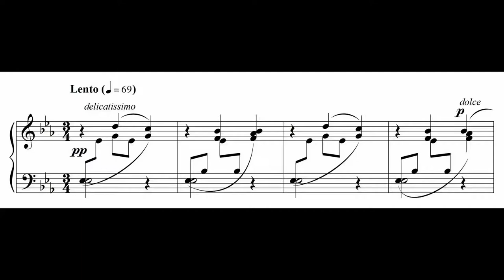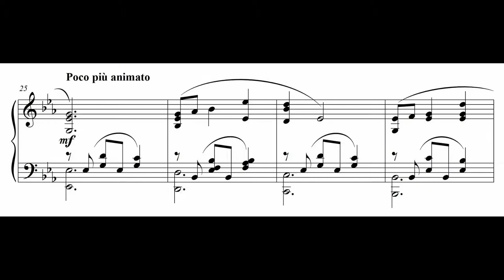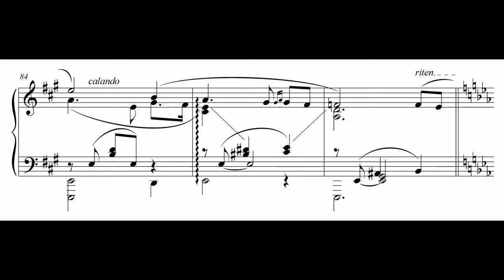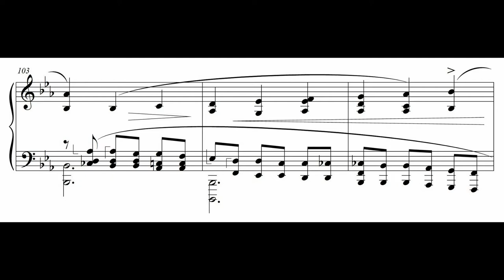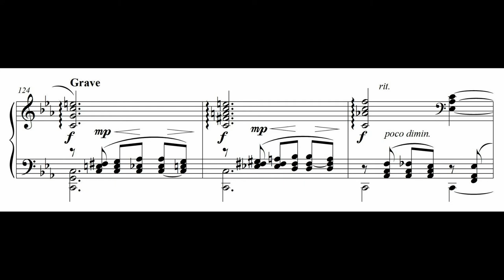Poem No. 1, with score, by Robert Cunningham (Remaster)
Robert Cunningham's Poem No. 1 performed by the composer (with score).